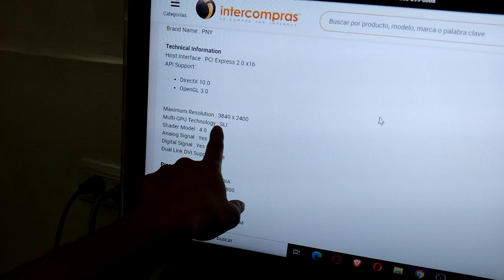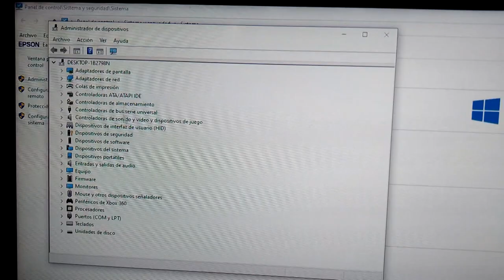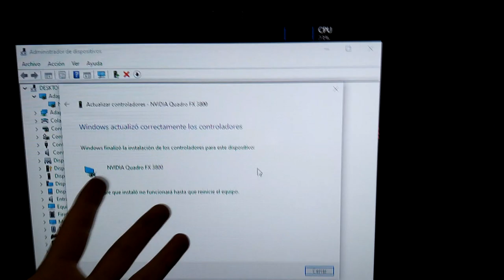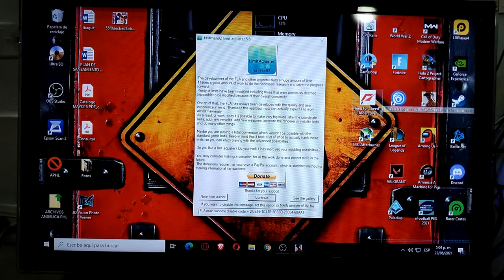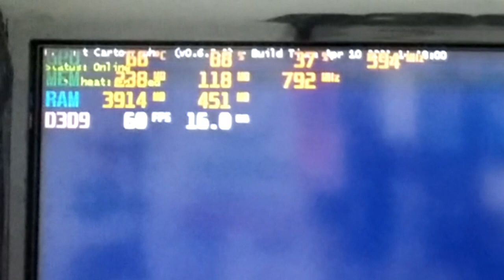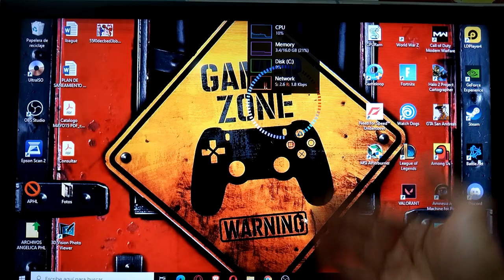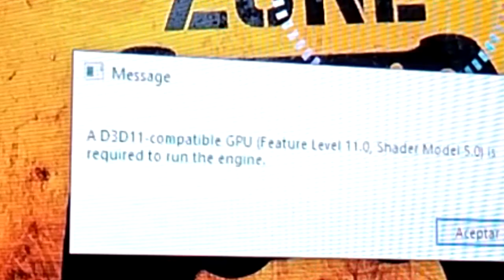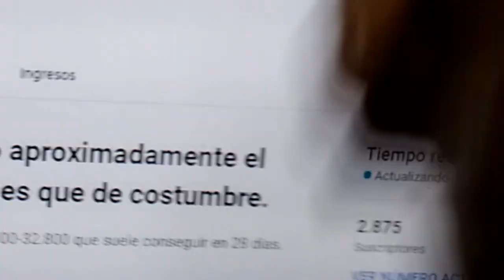Vale la Pena La Nvidia Quadro FX 3800 En Pleno 2021? 1GB GDDR3 ¿Podra Con Fortnite?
SI RECOMIENDO ESTA GRAFICA'?? La Respuesta Es  NO, ya que al  Ser DIRECT X 10.0 No Corre Juegos de DIRECT X 11, Esto es una desventaja muy grande ya que por mas que tenga la potencia necesaria para correr los JEGOS, Estos No se ejecutan, es una lastima la verdad, pero pues la prueba Estuvo Bien Buenona. (La Estoy vendiendo por si alguien la necesita)